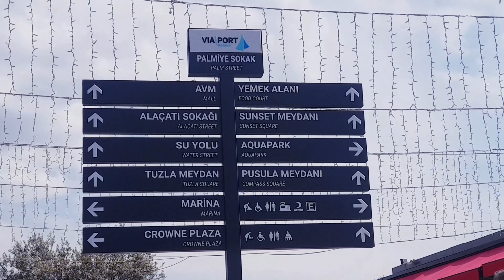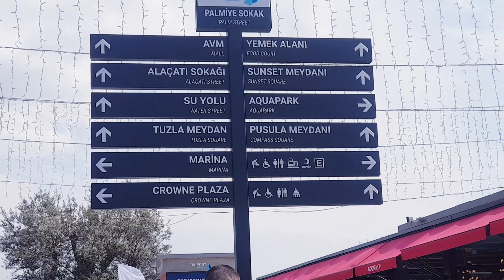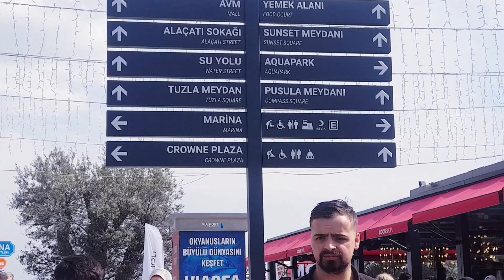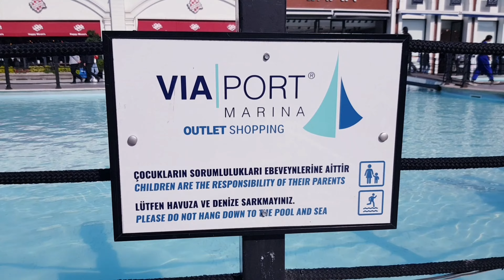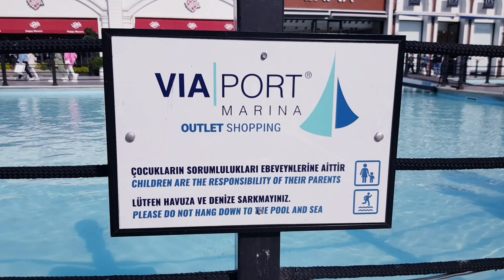Via Port Marina Visit ! Eid Vlog 2023 ! Turkey Eid !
Hello friends in today's video you will find and beautiful eid Ul Fiter Celebrations vlog. We have enjoyed at Via Port Marina a beautiful family place with beautiful atmosphere beautiful shopping area kids playland and lots of restaurants. At Via Port Marina you can also hire boats and ferries on rent and can visit different Ireland of Istanbul Turkey.